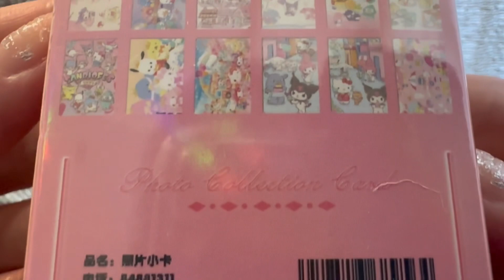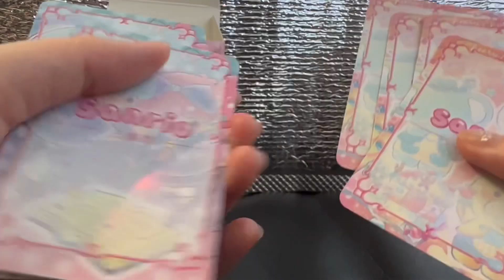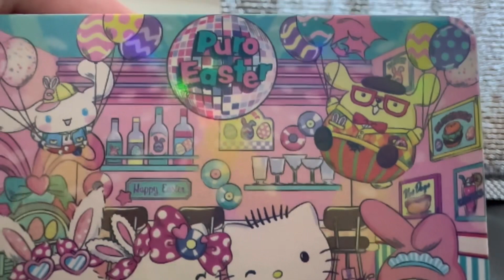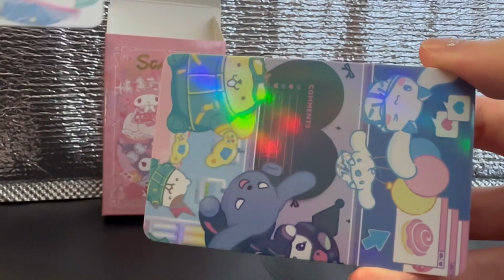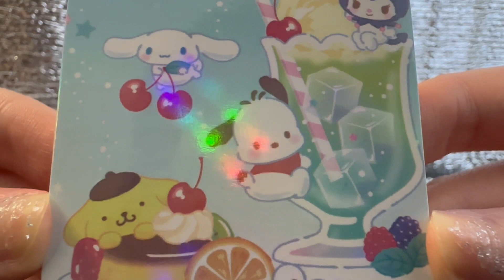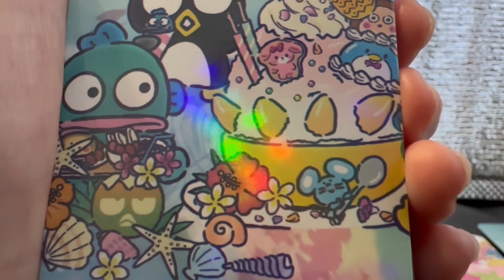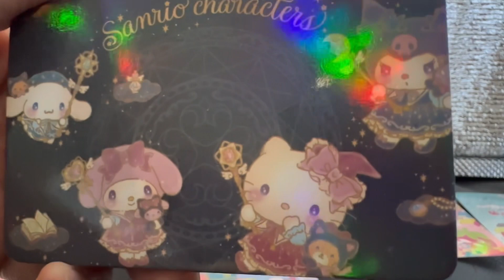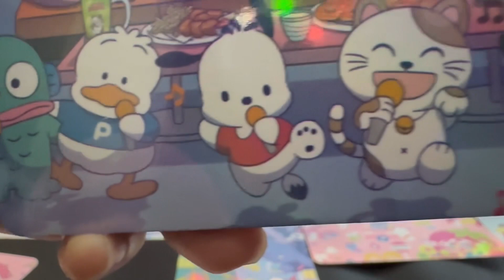Cute and Colourful Sanrio Photo Collection Cards!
These custom Sanrio cards are so detailed in art design and there are so many Sanrio characters in each card!